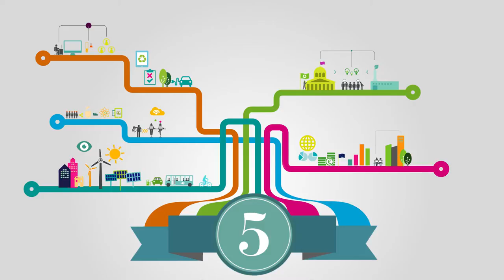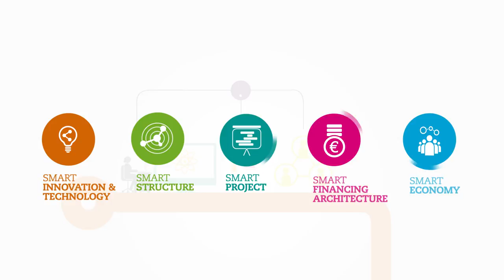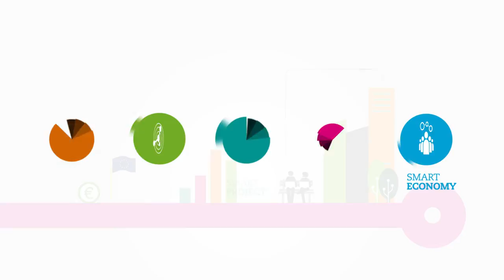TECNALIA y el Futuro de las Ciudades: 5 claves para diseñar las Smart Cities (versión extendida)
INSPIRING DAY “El Futuro de las Ciudades” es un foro protagonizado por especialistas de diferentes ámbitos que tratarán, cada uno desde una perspectiva diferente pero con el denominador común de la investigación aplicada y el desarrollo tecnológico, el reto que supone el “El Futuro de las Ciudades”.

El objetivo principal del foro es promover y visualizar escenarios futuros y oportunidades de diversificación para las empresas, de forma que puedan crear nuevos negocios y actividades en los que el desarrollo tecnológico es clave.

El foro “El futuro de las ciudades” es una cita imprescindible para todos aquellos que desean descubrir nuevos mercados, nuevas posibilidades de desarrollo con proyección internacional, aprender sobre las últimas tendencias y necesidades tecnológicas en la ciudad del futuro.